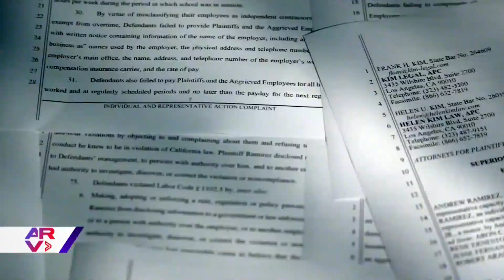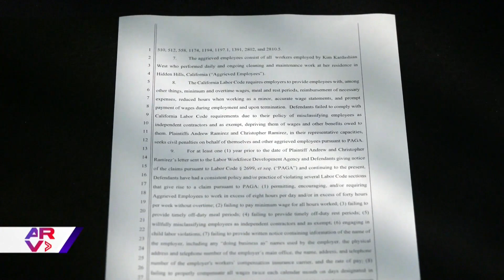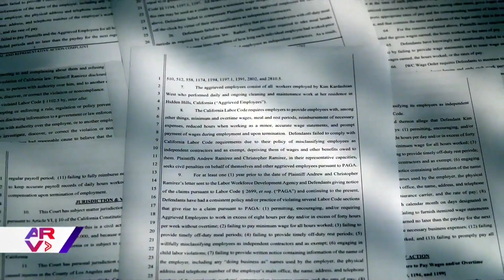Trabajadores demandan a Kim Kardashian por supuesta falta de pago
Video oficial de Al Rojo Vivo. Kim Kardashian enfrenta una demanda colectiva interpuesta por al menos siete trabajadores de limpieza y mantenimiento por supuesta falta de pago.